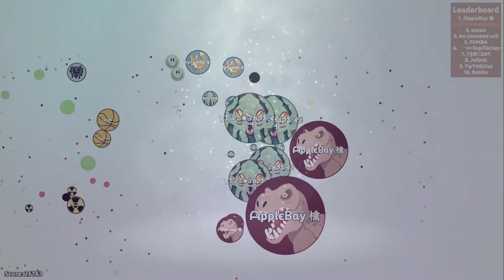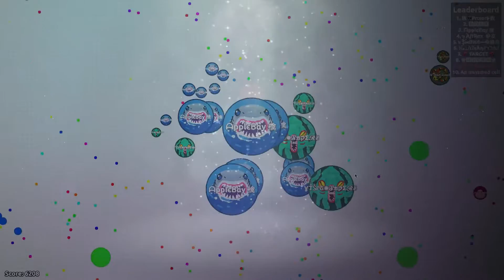YTSRC//RECRUITMENT//CHALLENGE//INSANE BAIT//AGARIO//MONTAGE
I have collected all the clips in this video in the space of one day.I would like to say thank you applebay. I also say thank you to bazoom who made the thumbnail which is sexy af. I edited this in 1 day and I didnt take notice how long the vid was. Hope you make an exception even though the vid is way more than 6mins. :)

I am a player not an editor xD
Age:18
Country:UK